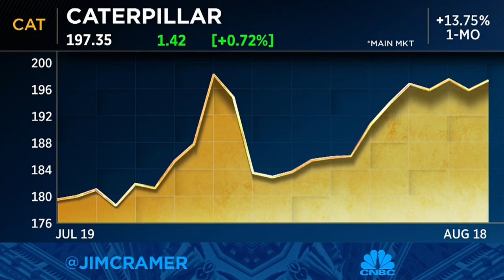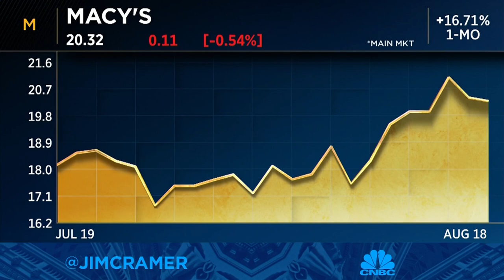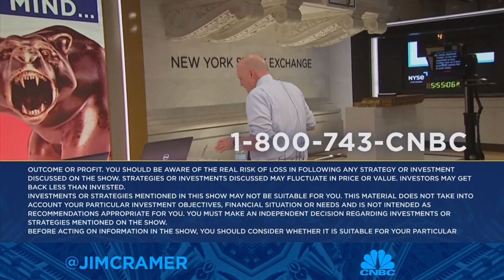Jim Cramer gives his take on the 'real issue' challenging the economy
CNBC's Jim Cramer explained his thoughts on the current state of the economy and the headwinds companies are facing on Thursday's episode of "Mad Money."